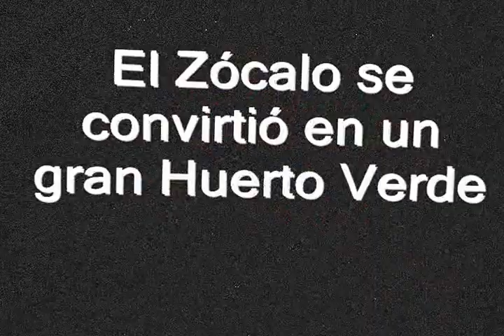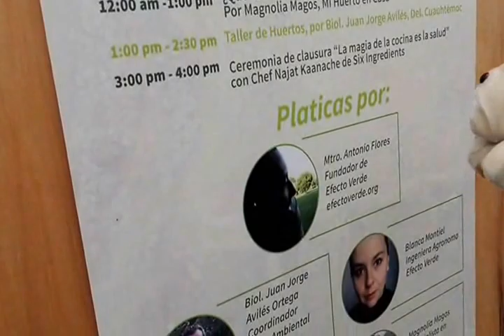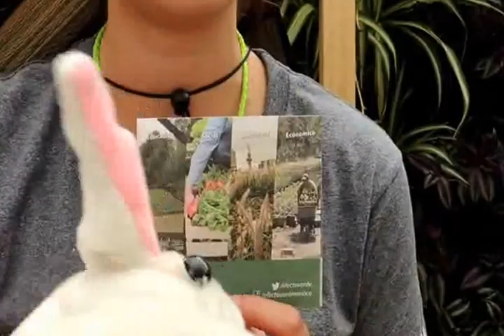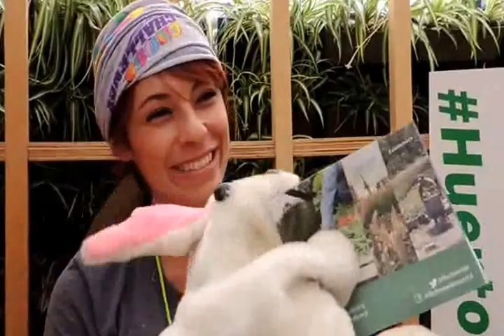El Huerto Urbano llegó al Zócalo para promover y difundir los beneficios de tener áreas verdes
Jitomates, lechugas, epazote, acelgas, y abejas revoloteando en las flores de las 14 mil plantas que están colocadas en los más de 3 mil 600 ecomaceteros en medio del Zócalo capitalino dieron forma al HuertoUrbano que la Delegación Cuauhtémoc, la organización Efecto Verde y la Iniciativa Privada inauguraron en el Centro de la Ciudad de México con el fin de promover y difundir los beneficios de tener áreas verdes en azoteas, balcones y terrazas.

Búscanos en Periscope/ Prensa Animal